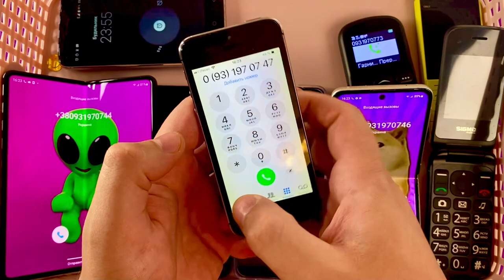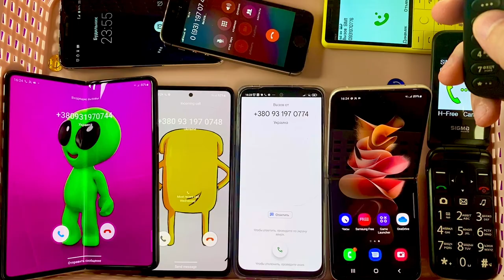Many phone Incoming call & Outgoing call Samsung Z fold, Z flip, A53, Xiaomi, iPhone, Sigma, UMI, BQ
Many ringing phone at the same time Samsung Z flip 3 & Z fold 3 & A53 & Xiaomi redmi note 11 & Sigma & Nomi & BQ Only Yellow & iPhone 5s Incoming calls and outgoing calls